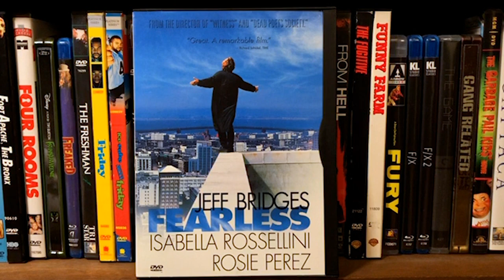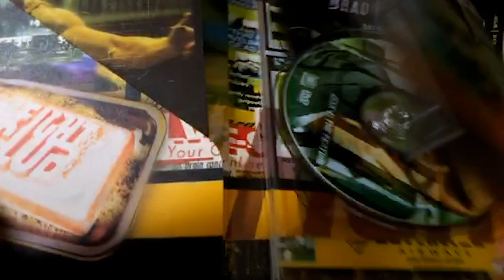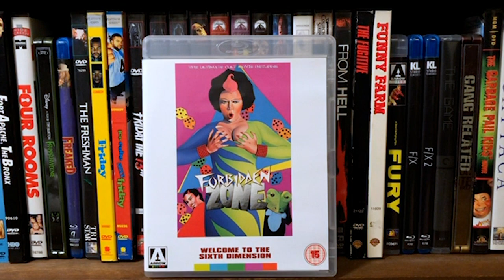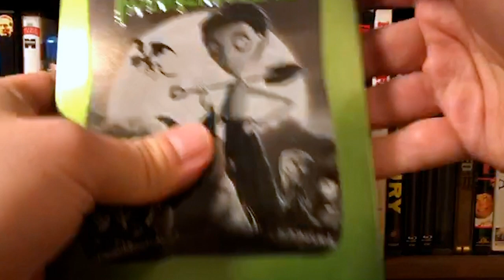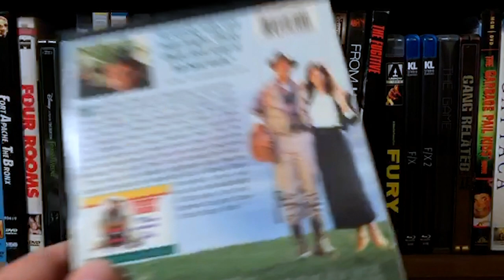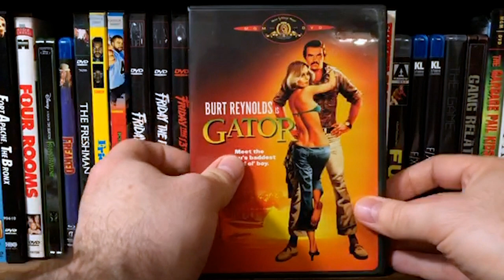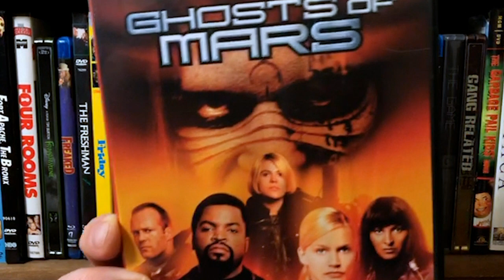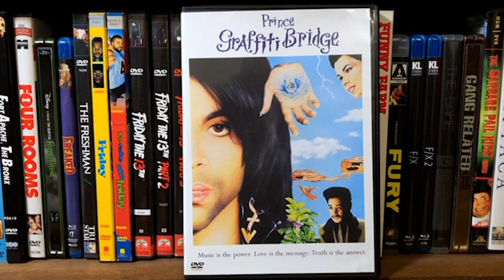MY ENTIRE MOVIE COLLECTION! | One Library Shelf At A Time | Shelf Number 6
Showing my entire movie collection shelf by shelf.

2 libraries worth.

20 shelves in all.

Doing them all on Instagram Live because why not.

Here's SHELF # 6.